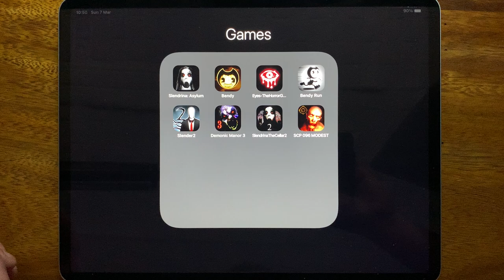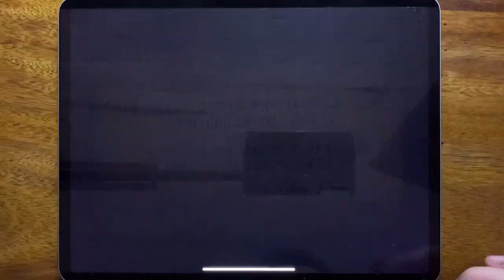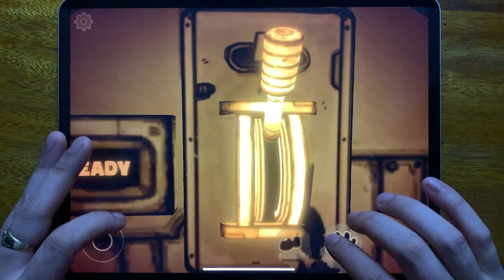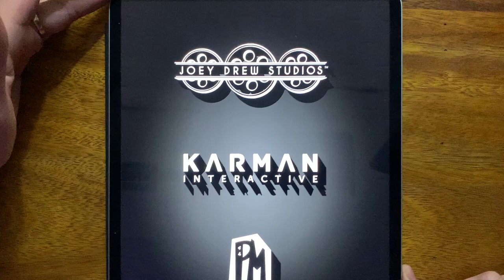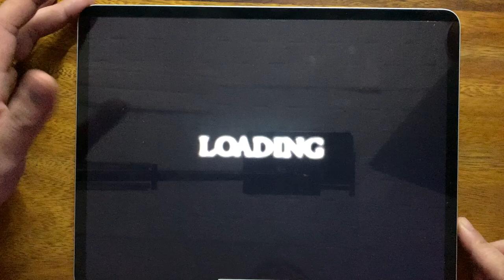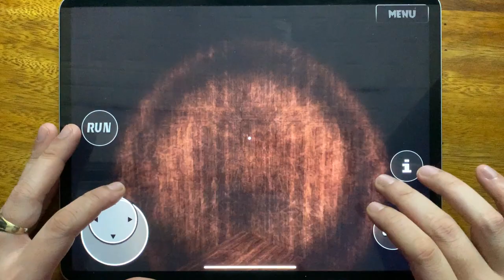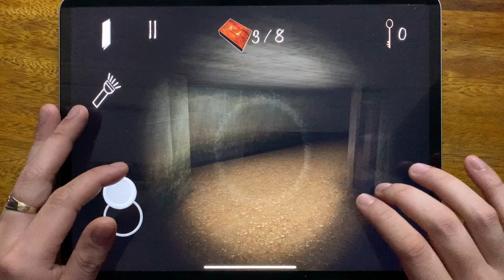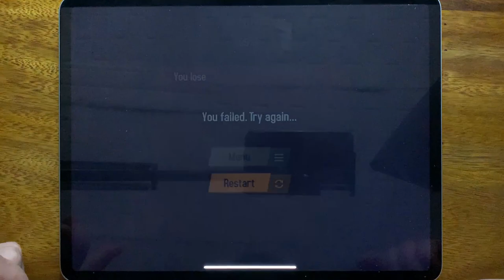Slendrina Asylum, Bendy, Eyes, Bendy In Nightmare Run, Slender 2, Demonic Manor 3, Slendrina.....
Slendrina Asylum, Bendy, Eyes, Bendy In Nightmare Run, Slender 2, Demonic Manor 3, Slendrina The Cellar 2, SCP 096 Modest